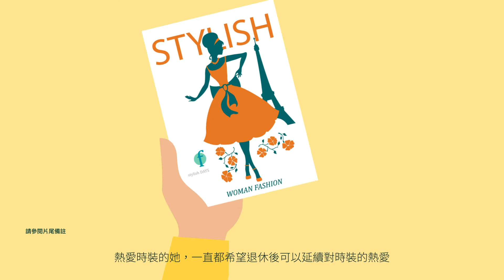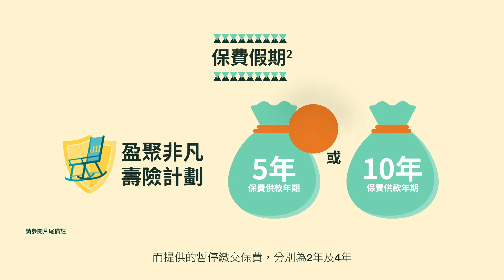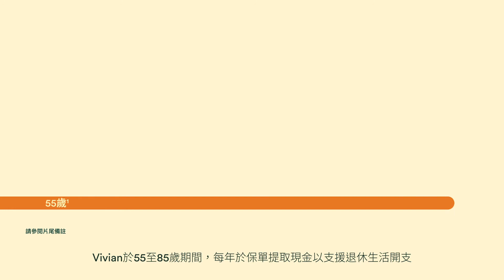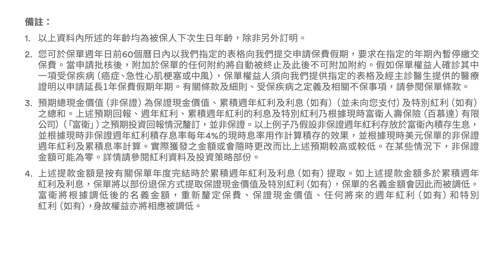全新推出盈聚非凡壽險計劃 – 退休策劃篇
盈聚非凡壽險計劃透過財富管理，為長遠財富提供增長潛力以及資金調動。計劃提供的財政靈活性，讓您一方面為子女學業作出充裕準備，以便面對日趨激烈的競爭環境；一方面保障自己的退休生活安穩無憂，滿足更多生活願景。今日，您的人生如日中天，一個能配合您的周全計劃，正是一闋邁向更精彩人生的序曲。